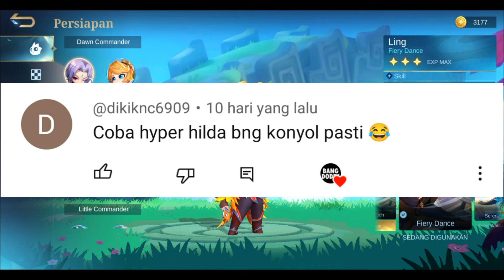AWAS TANTE HILDA MENGAMUK !!! HYPER HILDA TITAN ! MAGIC CHESS META TERKUAT 2024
Ini adalah AWAS TANTE HILDA MENGAMUK !!!  HYPER HILDA TITAN ! MAGIC CHESS META TERKUAT 2024.

Thanks Semua Guys 🤩🤩🤩